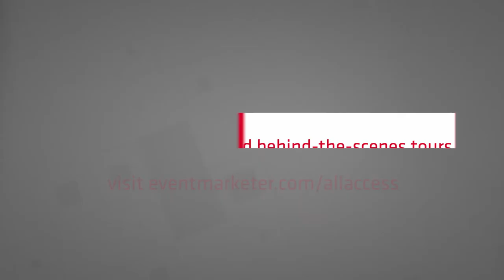EM All Access: 10 Minutes with Cisco’s Kathleen Mudge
In this episode of EM All Access, Cisco Social Media Manager Kathleen Mudge shares her tips for creating shareable social content at b-to-b events, plus rules for real-time engagement.

We're adding new interviews, sizzle reels and behind-the-scenes tours to our YouTube channel weekly.